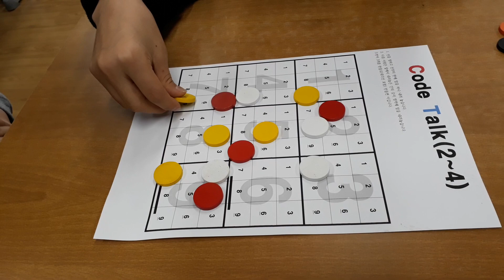쉬는시간-코드 톡(Code Talk) 보드게임